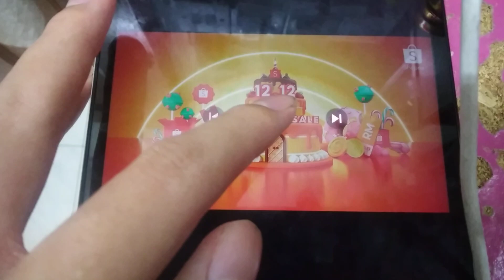Shopee 12.12 Birthday Sale TVC 2023 ENG